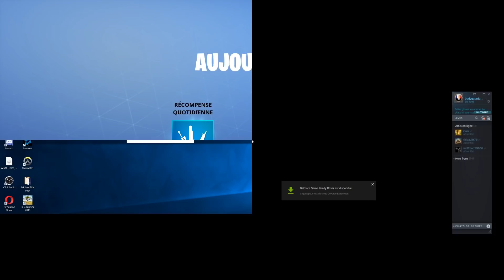Fortnite 2018 DÉFENSE DE BOUCLIER 4 & Augmentation De Notre Collection Sauver Le Monde #5